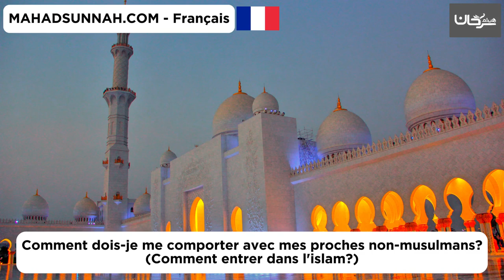Comment dois je me comporter avec mes proches non musulmans كيف أتصرف مع أقاربي غير المسلمين